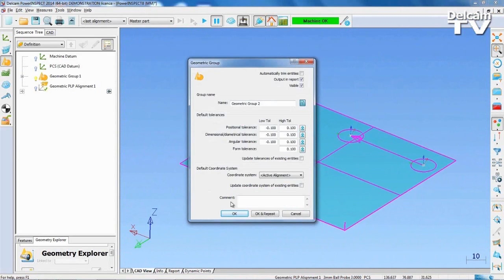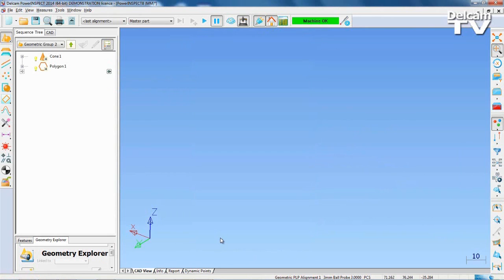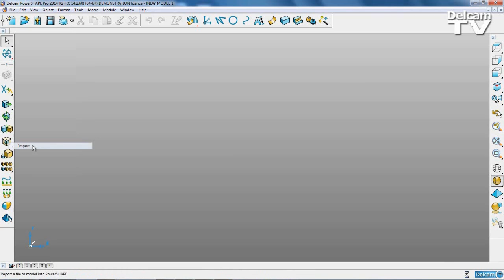Ispezione senza CAD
Impara come avviare un'ispezione in assenza di un modello CAD.